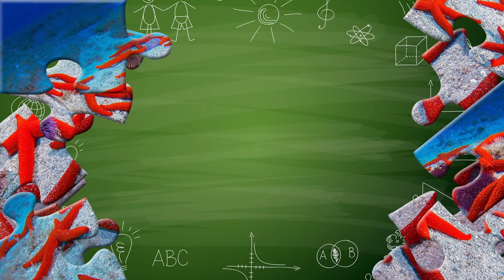Подводный мир для детей. Учим названия и звуки животных океана. Морские животные . Мультик для детей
Подводный мир для детей. Учим названия и звуки животных океана. Морские животные . Часть 3
Развивающий мультик для детей.